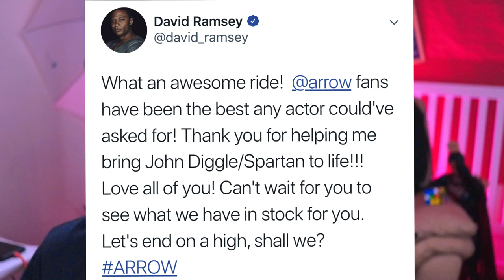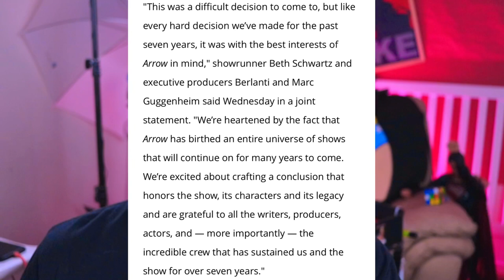Why is Arrow Ending? | No Season 9 | CW Why?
In this video I discuss the reason why The CW and DC cancelled Arrow and why Season 8 is the last season of Arrow.

"Stay" by Otis Mcdonald